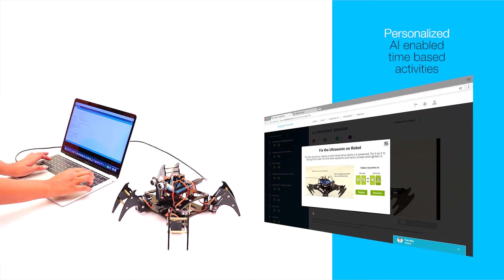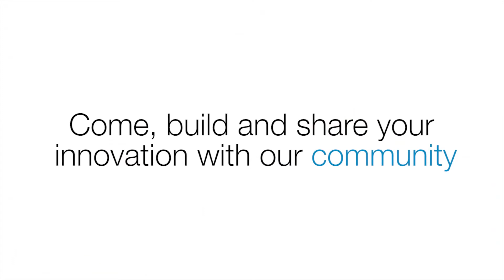Advanced Robotics (Quadrino) - 14+ years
Eligibility: 14 & +  years
Pre-requisite: Ranger & Codey
Certificate: Course completion certificate + Master certificate (after submission of project only)